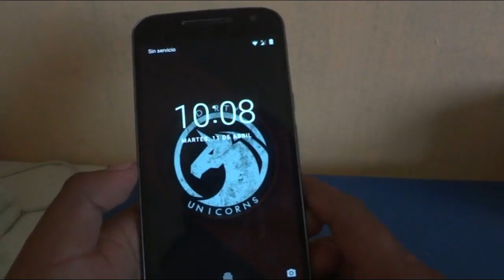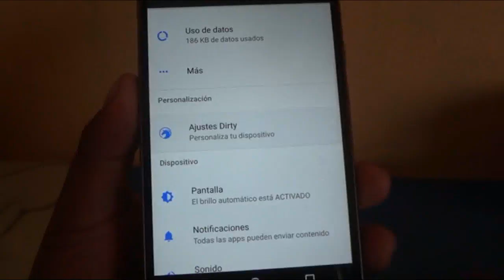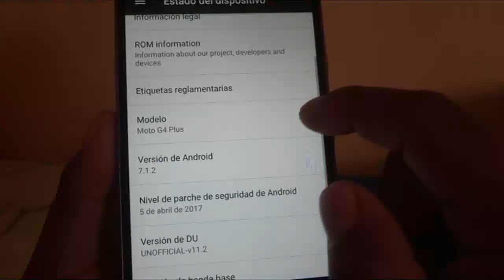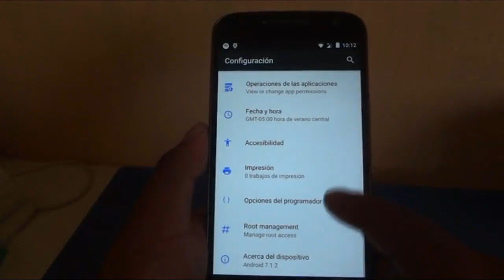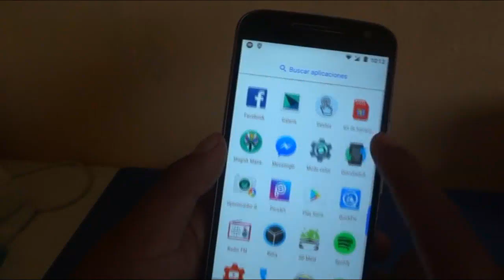Moto G4/G4 Plus: Instala Android 7.1.2 Nougat (Dirty Unicorns) Super personalizable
Hola amigoss esta es una de las primeras roms que han salido con Android 7.1.2 Nougat a grandes rasgos no tiene muchos cambios en interfaz pero se han mejorado varias cosas a nivel de sistema. Espero la prueben y le guste tanto como  a mi.

Nota: Si te da error el asistente  de configuración instala primero la rom y una vez que entres al teléfono reinicia e instalas las gapps.